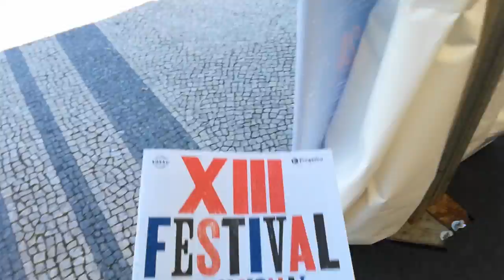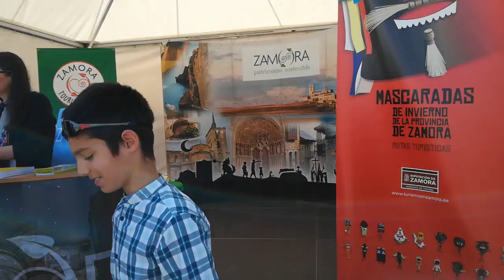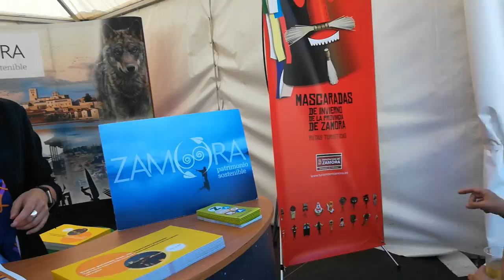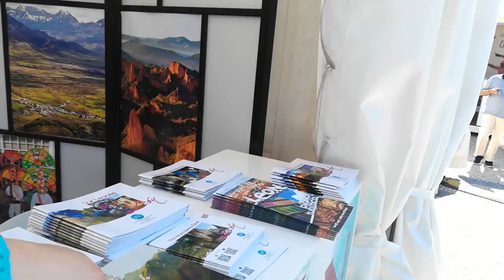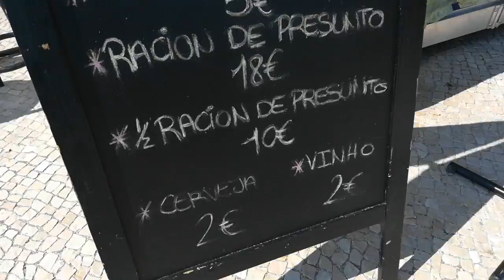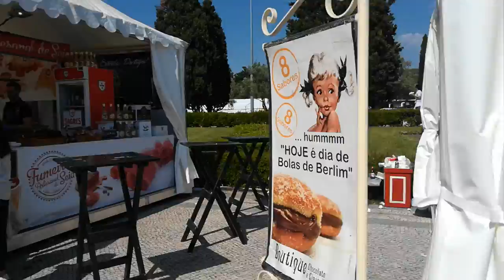XIII Festival Internacional da Máscara Ibérica. Jardim da Praça do Império.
XIII Festival Internacional da Máscara Ibérica. 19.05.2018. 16:33